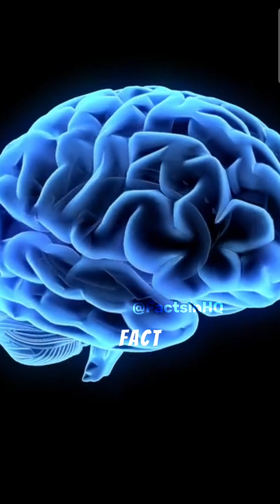🦈 This Shark is Older Than Trees! 🌳😱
Did you know sharks have existed for over 400 million years — long before the first trees appeared on Earth?

🌍 Trees: ~350 million years old
🦈 Sharks: ~400+ million years old

These ancient predators have survived mass extinctions, ice ages, and more. Nature’s ultimate survivors!